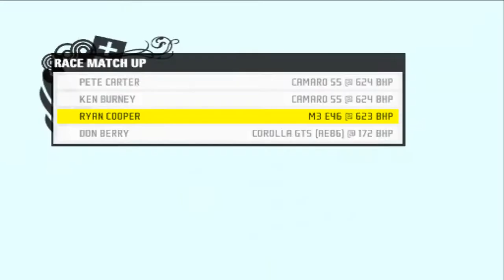E22 : Need for Speed: ProStreet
My PC